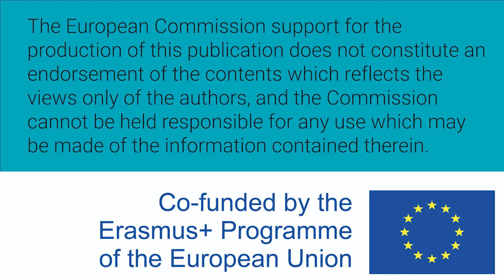Mujeres W-STEM: Lizeth Rubio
Lizeth Rubio es estudiante de ingeniería física industrial.